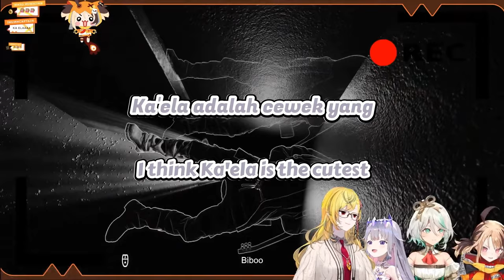GG listened to the cutest song for the cutest girl in the world by Biboo firsthand [Hololive EN]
What a cute song for the cutest girl in the world
Watch the stream sauce here:
Art sauce:
Support their channel:
-- HoloMYTH --

-- HoloADVENT --
Shiori Novella Ch. hololive-EN
[Day1]hololive English 2nd Concert -Breaking Dimensions-[Free Preview]

Follow their Twitter/X:
-- HoloMYTH --
Mori Calliope💀holoEN

-- HoloPROMISE --
Ouro Kronii⏳holoEN

-- HoloADVENT --
FUWAMOCO🐾holoEN

-- HoloJUSTICE --
Elizabeth Rose Bloodflame💄holoEN